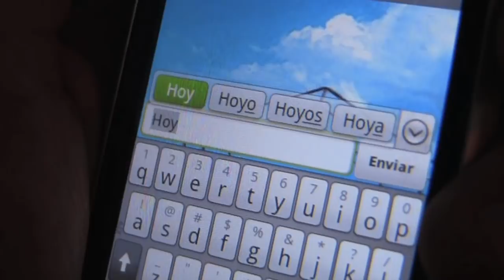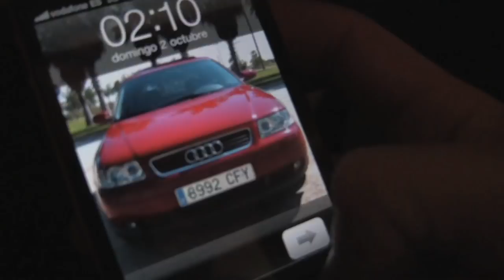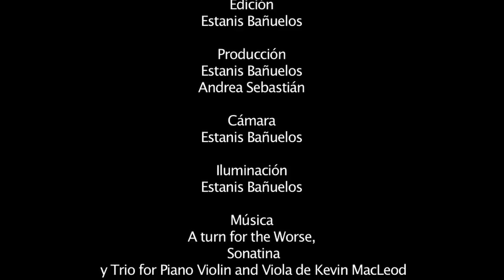El principio del fin, remasterizado